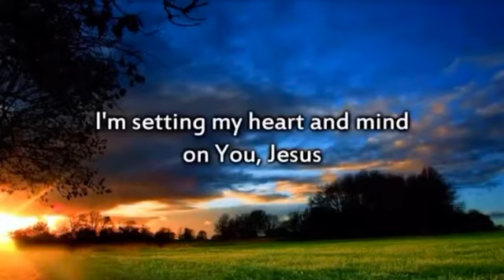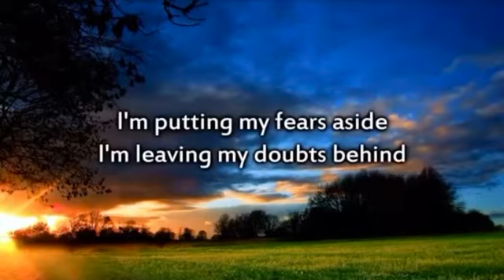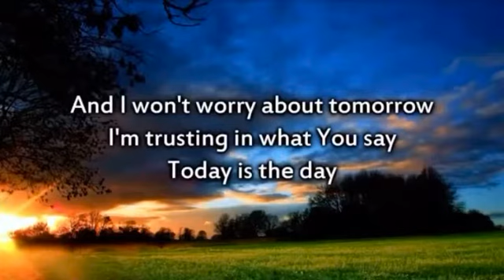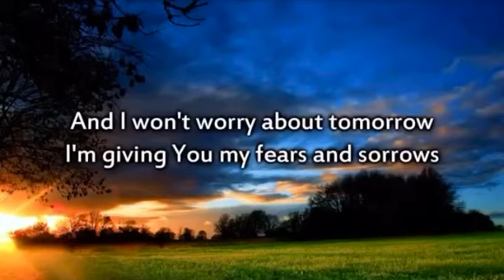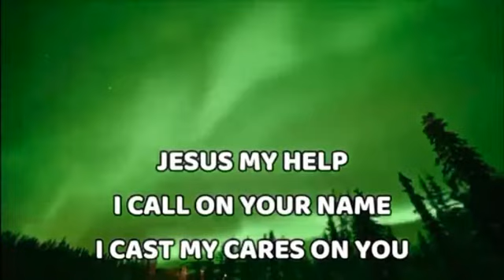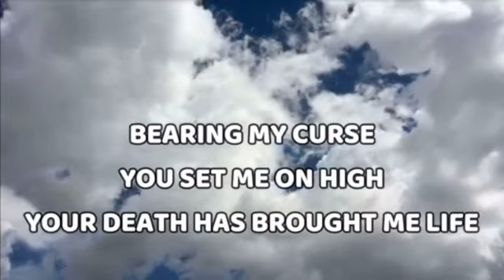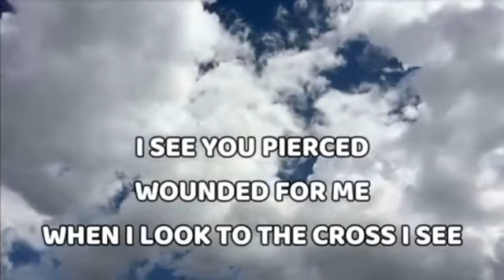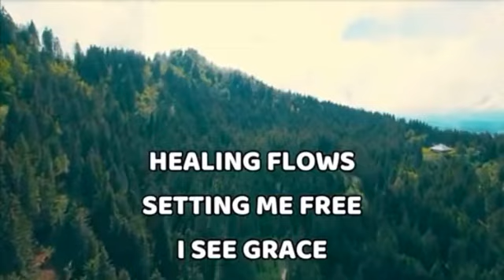Worship Songs August 29,2021